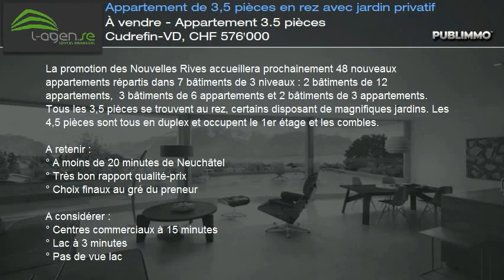À vendre - Appartement 3.5 pièces Cudrefin-VD, CHF 576'000